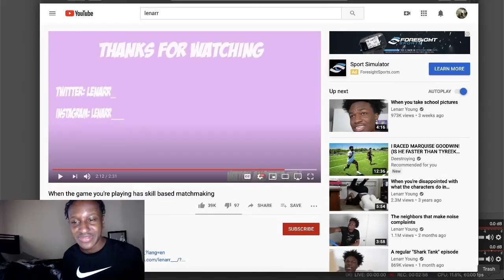Lenarr Young- When The Game You're Playing Has Skilled Based Matchmaking *Reaction*